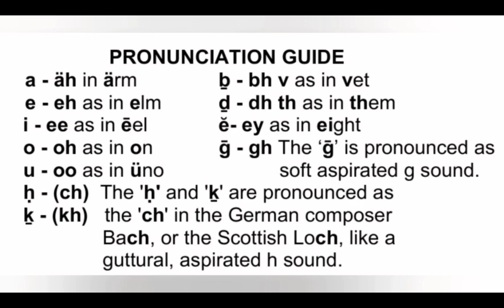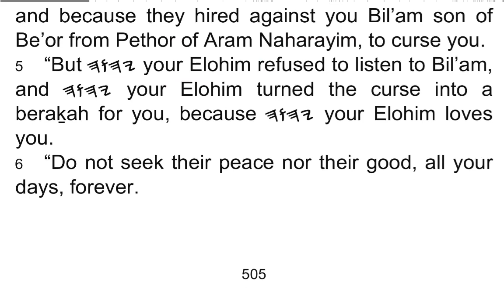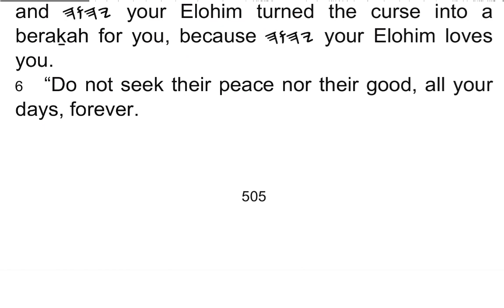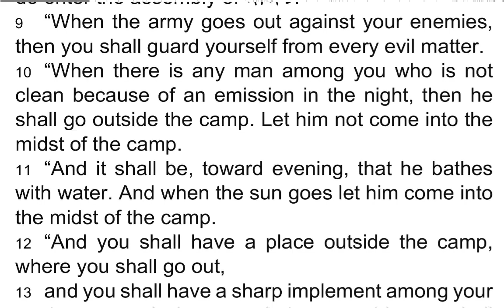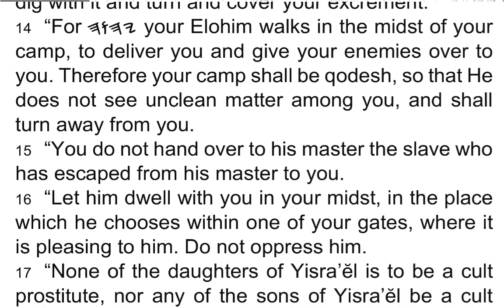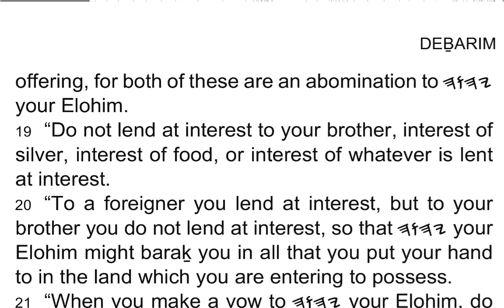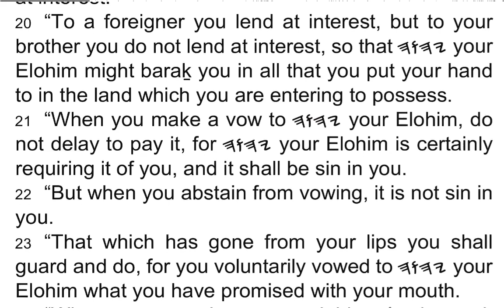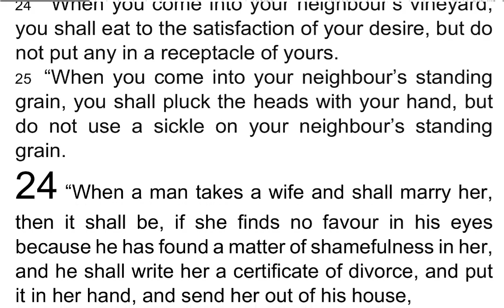DEḆARIM / Deuteronomy 23 - I Read My Scriptures! ❤️ 📖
1 “One of wounded, mutilated or genitalia cut off, does not enter the assembly of 𐤉𐤄𐤅𐤄.

2 “One of incestuous birth does not enter the assembly of 𐤉𐤄𐤅𐤄, even a tenth generation of his does not enter the assembly of 𐤉𐤄𐤅𐤄.

3 “An Ammonite or Mo’aḇite does not enter the assembly of 𐤉𐤄𐤅𐤄, even a tenth generation of them does not ever enter the assembly of 𐤉𐤄𐤅𐤄,

4 because they did not meet you with bread and water on the way when you came out of Mitsrayim, and because they hired against you Bil’am son of Be’or from Pethor of Aram Naharayim, to curse you.

5 “But 𐤉𐤄𐤅𐤄 your Elohim refused to listen to Bil’am, and 𐤉𐤄𐤅𐤄 your Elohim turned the curse into a beraḵah for you, because 𐤉𐤄𐤅𐤄 your Elohim loves you.

6 “Do not seek their peace nor their good, all your days, forever.

7 “Do not loathe an Eḏomite, for he is your brother. Do not loathe a Mitsrite, because you were a stranger in his land.

8 “The children of the third generation born to them do enter the assembly of 𐤉𐤄𐤅𐤄.

9 “When the army goes out against your enemies, then you shall guard yourself from every evil matter.

10 “When there is any man among you who is not clean because of an emission in the night, then he shall go outside the camp. Let him not come into the midst of the camp.

11 “And it shall be, toward evening, that he bathes with water. And when the sun goes let him come into the midst of the camp.

12 “And you shall have a place outside the camp, where you shall go out,

13 and you shall have a sharp implement among your equipment, and when you sit down outside, you shall dig with it and turn and cover your excrement.

14 “For 𐤉𐤄𐤅𐤄 your Elohim walks in the midst of your camp, to deliver you and give your enemies over to you. Therefore your camp shall be qodesh, so that He does not see unclean matter among you, and shall turn away from you.

15 “You do not hand over to his master the slave who has escaped from his master to you.

16 “Let him dwell with you in your midst, in the place which he chooses within one of your gates, where it is pleasing to him. Do not oppress him.

17  “None of the daughters of Yisra’ĕl is to be a cult prostitute, nor any of the sons of Yisra’ĕl be a cult prostitute.

18 “Do not bring the hire of a whore or the pay of a dog to the House of 𐤉𐤄𐤅𐤄 your Elohim for any vowed offering, for both of these are an abomination to 𐤉𐤄𐤅𐤄 your Elohim.

19 “Do not lend at interest to your brother, interest of silver, interest of food, or interest of whatever is lent at interest.

20 “To a foreigner you lend at interest, but to your brother you do not lend at interest, so that 𐤉𐤄𐤅𐤄 your Elohim might baraḵ you in all that you put your hand to in the land which you are entering to possess.

21 “When you make a vow to 𐤉𐤄𐤅𐤄 your Elohim, do not delay to pay it, for 𐤉𐤄𐤅𐤄 your Elohim is certainly requiring it of you, and it shall be sin in you.

22 “But when you abstain from vowing, it is not sin in you.

23 “That which has gone from your lips you shall guard and do, for you voluntarily vowed to 𐤉𐤄𐤅𐤄 your Elohim what you have promised with your mouth.

24 “When you come into your neighbour’s vineyard, you shall eat to the satisfaction of your desire, but do not put any in a receptacle of yours.

25 “When you come into your neighbour’s standing grain, you shall pluck the heads with your hand, but do not use a sickle on your neighbour’s standing grain.